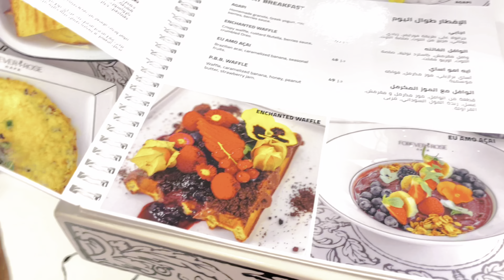➶➶ᴍʏ 𝟸𝟼ᴛʜ ʙɪʀᴛʜᴅᴀʏ ᴠʟᴏɢ/ᴇᴠᴇʀʏᴛʜɪɴɢ ɪ ᴅɪᴅ ᴛᴏ ᴄᴇʟᴇʙʀᴀᴛᴇ +ᴘᴀʀᴛʏɪɴɢ ᴡɪᴛʜ ᴍʏ ʙᴇsᴛғʀɪᴇɴᴅ ᴀɴᴅ sɪsᴛᴇʀ🤍🥂➷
Today decided to upload my  birthday vlog (28/3)
Being surprised with the ultimate birthday party at an aesthetic place . , officially turning 26 had a good time with my family 💜
Thank you for joining me and I really hope you enjoy the video 💜
They are all copy right / royalty -free BGMS from CapCut video editor and VLLO app